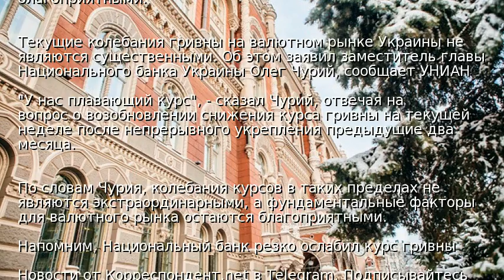В НБУ пояснили, что происходит с гривной